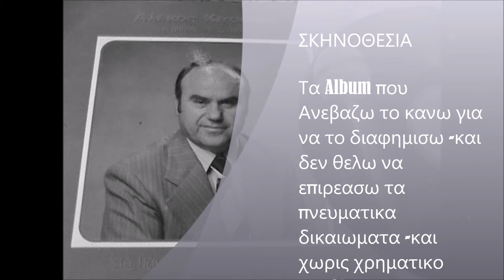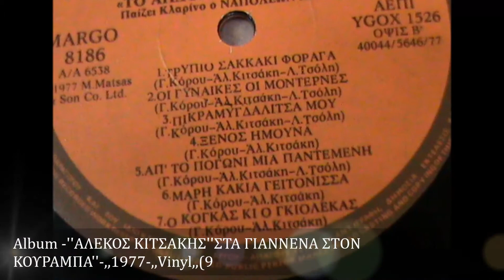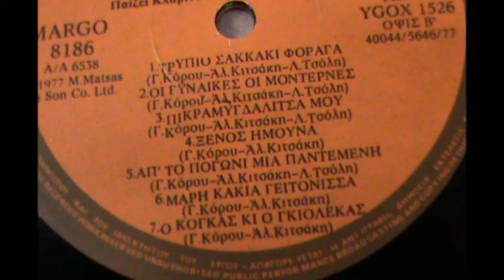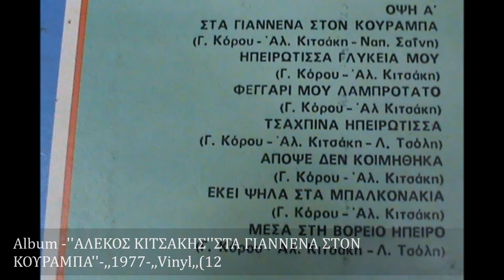ΑΛΕΚΟΣ ΚΙΤΣΑΚΗΣ ''ΗΠΕΙΡΩΤΙΣΣΑ ΓΛΥΚΕΙΑ ΜΟΥ'',,Συρτός'' ,,1977 ,,Vinyl,,